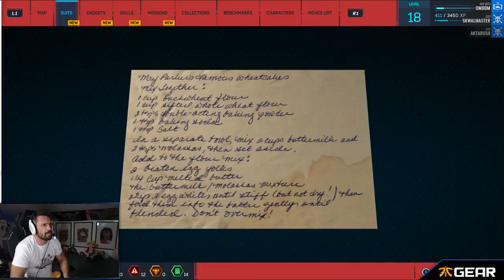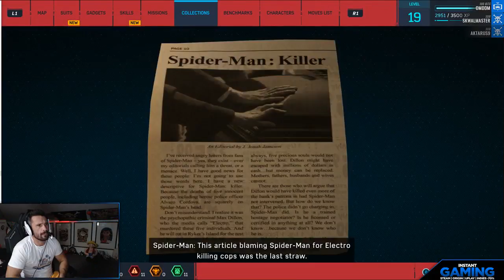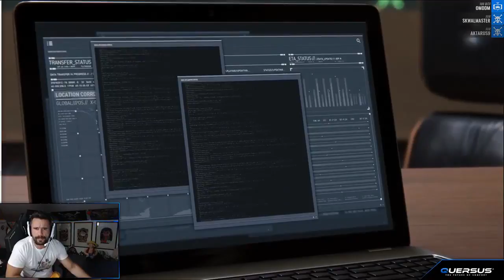Marvel's Spider-Man Let's Play #08 - ManuelFerraraTV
La Suite de notre Aventure sur Spider-Man.